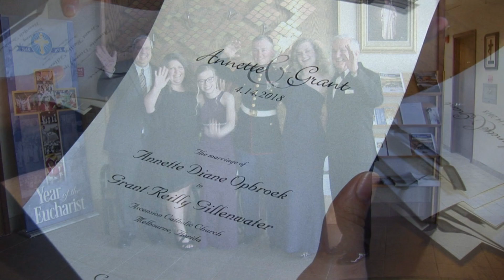Wedding Video Excerpts: Ascension Catholic Church, Melbourne, FL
Give an eye and an ear to some of the excerpts from our clients' recent wedding video!  The ceremony was held at Ascension Catholic Church in Melbourne, and our newlyweds were enveloped with love and many precious moments on this great day.  Also on the vendor team was Jennifer Gutowski (JenAnn Photography), Aurora Bridal (Bridal gown and dresses), and Dillon Digital Video was there to capture all the fabulous sights, sounds, and memories!

Dillon Digital Video: "If it's NOT on Video . . . It NEVER Happened!!!"